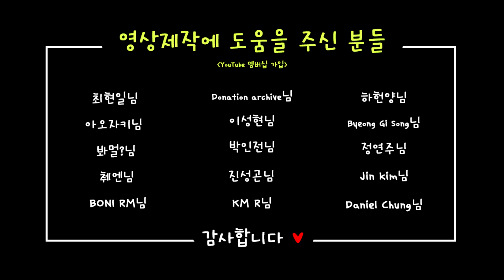[라임양] | 삼국지 방송 | 소설 떼고 팩트로만 붙자, 팩트 삼국지 #39 제갈량의 4차 북벌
누구나 쉽게 볼 수 있는 고품격 야매 문화 방송 !
라임양의 다양한 인문학 이야기를 생방송으로 !

(매주 일요일 ~ 금요일, 밤 10시부터)

많은 사랑 항상 감사합니다☆